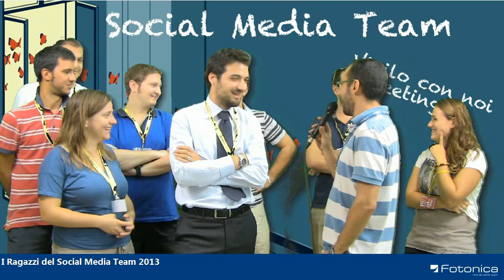I Ragazzi del Social Media Team 2013